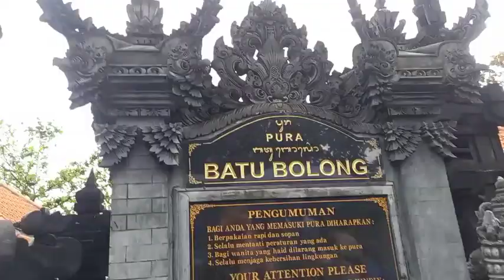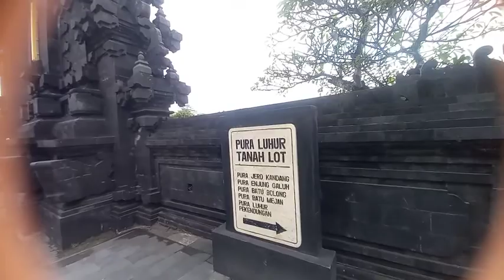Tanah Lot Bali, Kini Akhir Agustus 2022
Tanah lot Bali
tanah lot denpasar bali
tanah lot akhir agustus 2022